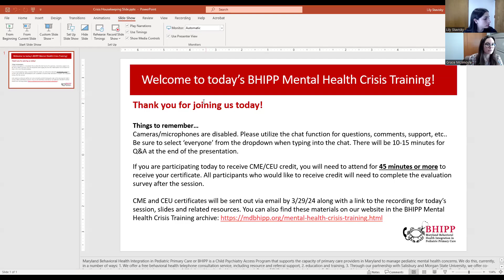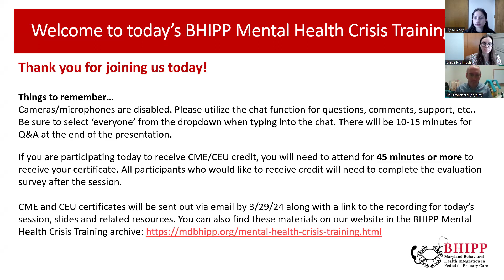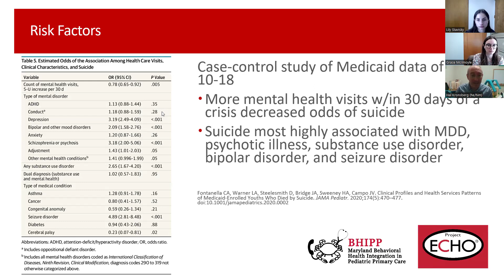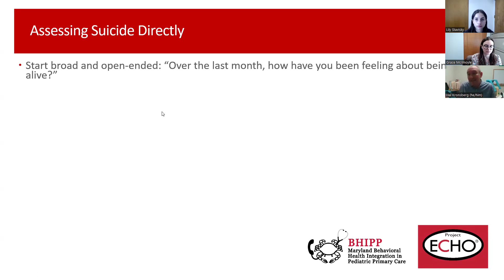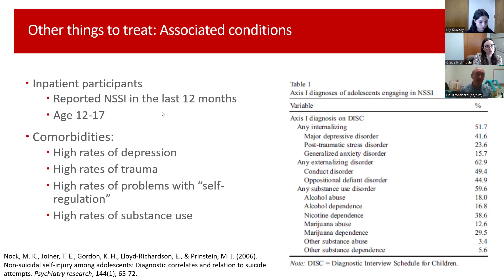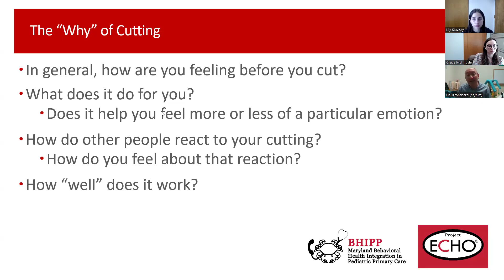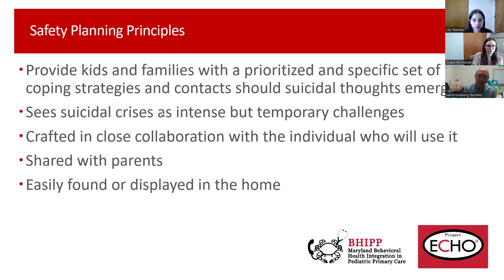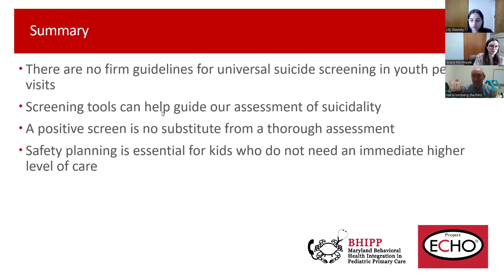BHIPP Mental Health Crisis Training: Assessment of Self-Injury and Suicidal Thoughts